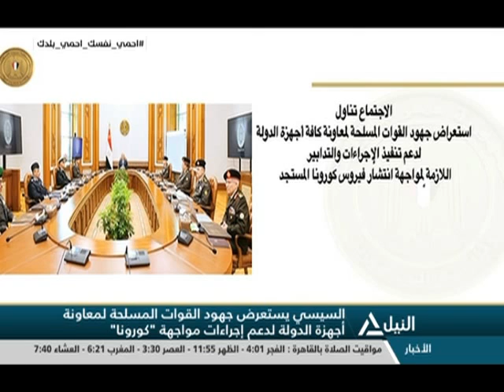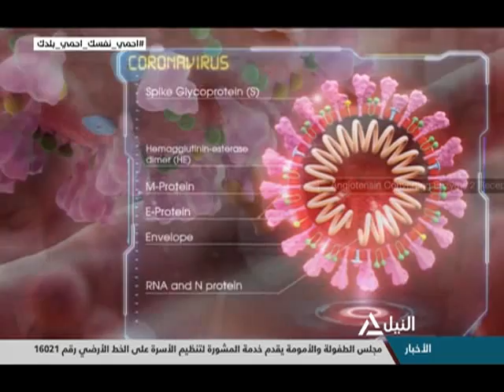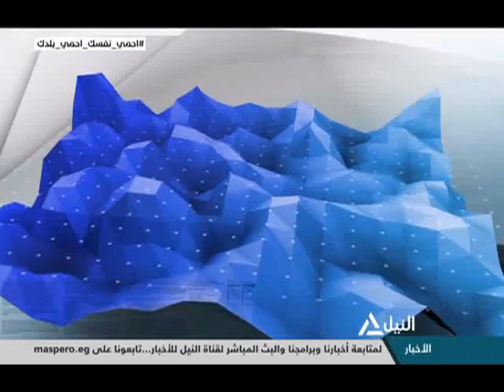بانوراما النيل الثانية عشر ظهراً 15-4-2020